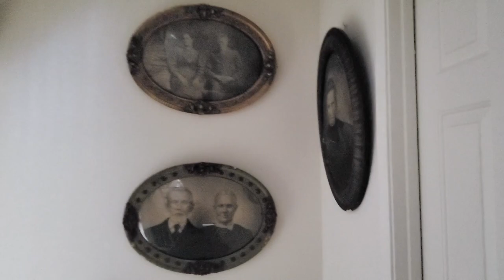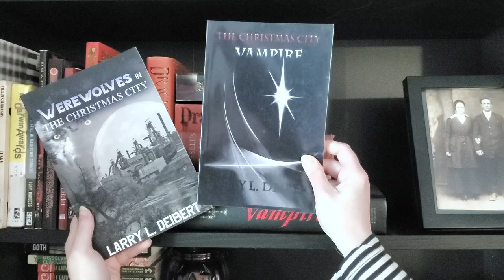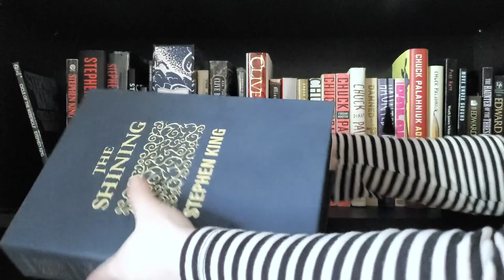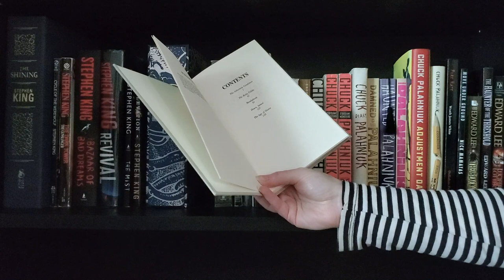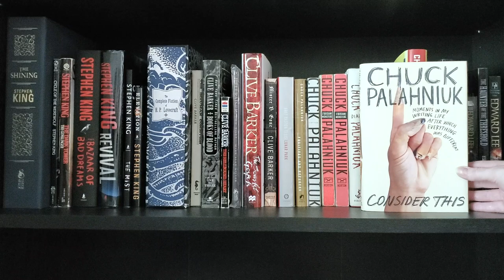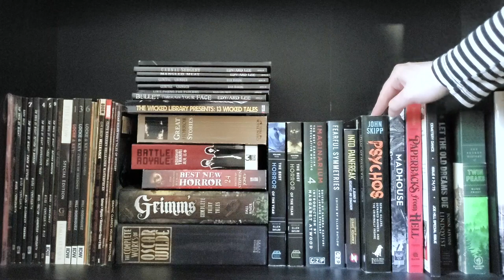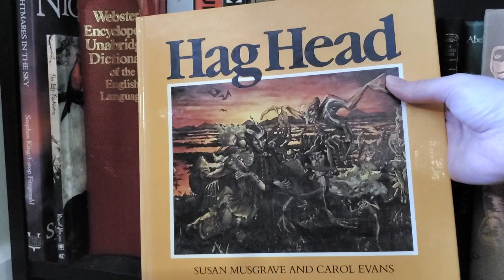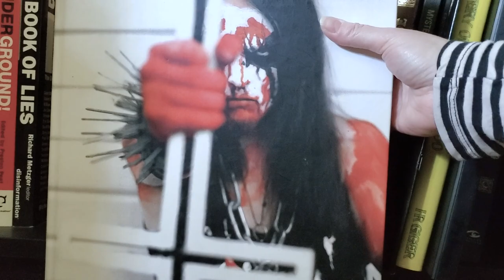HORROR Bookshelf TOUR : Part 9 - Horror Classics, Extreme and Fine Editions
Today on Typical Books with Lydia we have part nine of my horror bookshelf tour.  Wow! One more to go. This bookcase has a mix of extreme and classic horror, some reference and manga. A real wildcard.

And at any time, you can consider a donation to the Southern Poverty Law Centre who do amazing analysis where most dare not look.

Email review requests to lydiapeever@ live.com